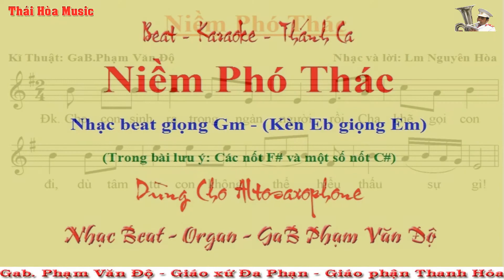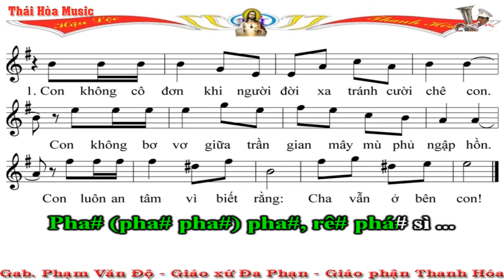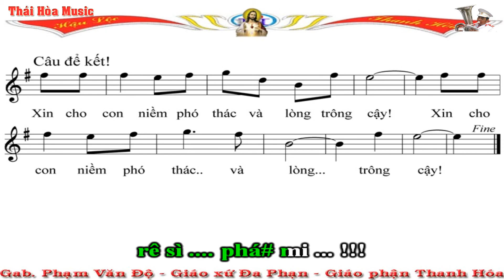024. Beat - Sheet - Thánh Ca: Niềm Phó Thác - Dành Cho Saxopone - Giọng Gm - Âm Nhạc Thái Hòa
Xin mến tặng các bạn yêu kèn Saxophone - đặc biệt là các bạn thổi kèn Altosaxophone!
* Beat này kèn Trumpet, Tenosax, Sopransax thổi giọng Am.
* Nếu bạn nào chưa biết tên nốt nhạc, chưa đọc thông thạo tên nốt trên bản nhạc thì có thể tải bài tập nhỏ nay về nhà làm. Nếu làm 1 bản (tức là 1 lần), 2 bản (2 lần) mà vẫn chưa thuộc thì ta làm thêm một vài lần nữa. Các bạn chỉ mất 1 chút thời gian nhỏ thôi mà suốt đời của các bạn sẽ thuộc tên nốt nhạc và không phải ghi phiên âm (đồ rê) ở dưới bản nhạc nữa!
* Đường Link bài tập nhận biết tên nốt nhạc:
* Hiện nay, có một số thầy dạy nhạc trong các nhà thờ công giáo, vì họ nghĩ chỉ cần dạy cho học viên thổi được một vài bài trong Phục Vụ các hoạt động của Nhà thờ là được. Họ không nghĩ sâu xa hơn để cho thành viên được phát triển hơn. Vì thế, họ đã đổi thế tay bấm của kèn Altosaxophne để cho kèn này và kèn Trumpet cùng chung một Sheet nhạc (cùng thổi chung 1 bản nhạc) nhằm thuận tiện cho việc dạy. Vì vậy mà cố tình làm sai thế bấm chuẩn của Quốc tế. Việc này đã làm cho nhiều bạn rất ngỡ ngàng khi tiếp xúc với thế bấm chuẩn nguyên gốc của nó! Nếu các bạn chỉ thổi trong khôn viên nhà thờ thì không cần phải học thêm, không cần học nâng cao làm gì - thổi kêu đúng nốt 3 que là được. Bạn nào muốn sự hiểu biết rộng hơn, muốn giao lưu rộng hơn, muốn có nhiều tư liệu để phát triển bản thân thì phải CHỊU KHÓ học lại thế bấm 1 chút mới HÒA ĐỒNG được với nhiều người hơn. Các bạn đừng ngại, chỉ mất 1 chút thời gian ngắn, một vài buổi luyện tập thế bấm thôi mà cả đời ta được bay xa hơn trên khung trời rộng lớn, thoát khỏi cái Ao Làng tù đọng. Đó là điều rất nên làm. Bạn nào đang bấm thế bấm Đồ 3 ngón (ĐỒ 3 QUE) thì hãy xem và tập lại thế bấm chuẩn mà mình để đường Link dưới này nhé! Chúc các bạn vui vẻ - thành công! (Nếu làm phiền những ai bảo thủ thế bấm "3 QUE" này thì xin lỗi nhé)
* Đường Link sơ đồ và cách bấm kèn Saxophone cơ bản:
* Độ Kèn rất mong được chia sẻ - giao lưu, học hỏi với mọi người! Mọi chia sẻ và góp ý xin Commen phía dưới clip hoặc xin gửi về địa chỉ:
* Xin mến chúc các quí vị, các bạn, các em học sinh luôn gặp nhiều niềm vui trong cuộc sống, luôn gặp nhiều may mắn và hạnh phúc nhé! Trân trọng!